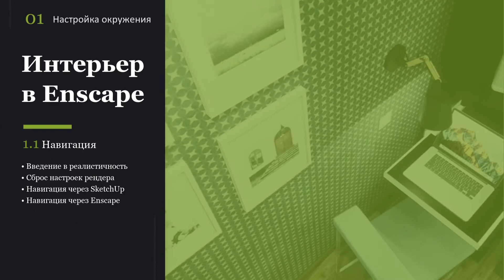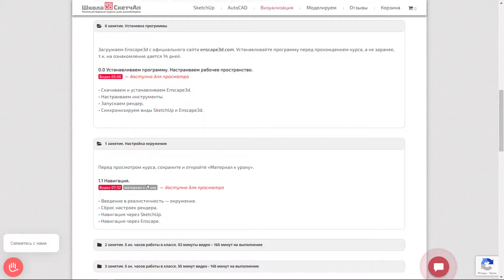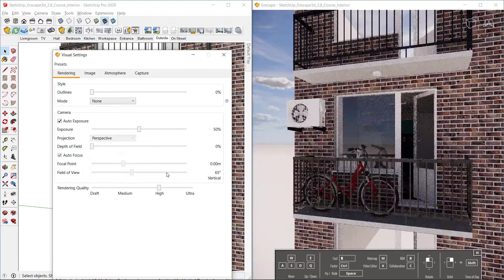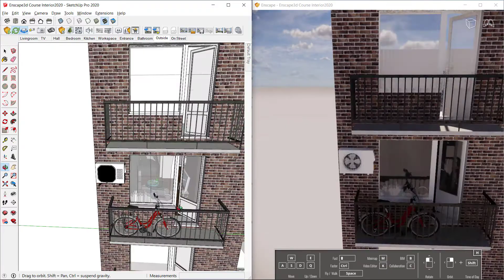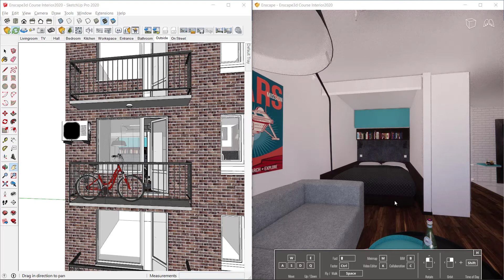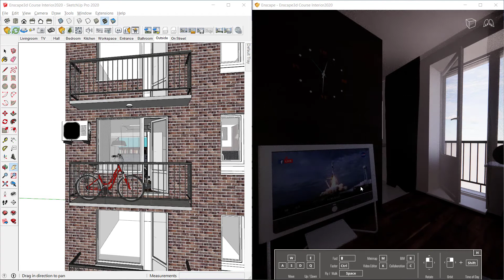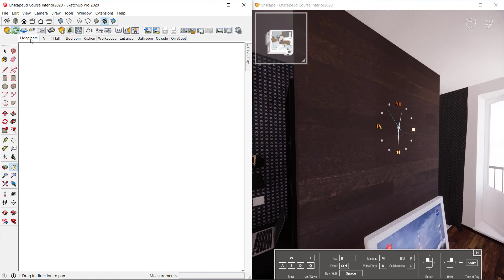1.1 Навигация в Enscape3D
Другие лекции курса Enscape • Обучаем программам SketchUp, AutoCAD, Enscape3D, дистанционно, вебинарно и индивидуально дизайнеров интерьера и ландшафта, архитекторов и инженеров, строителей и производителей мебели. Видеолекции, вебинары, индивидуально, выезд в офис или город.
• Разрабатываем трехмерную продукцию в SketchUp для 3DWarehouse.
• Моделируем вашу продукцию в SketchUp в прямо эфире.

Instagram - публикуем только работы наших выпускников